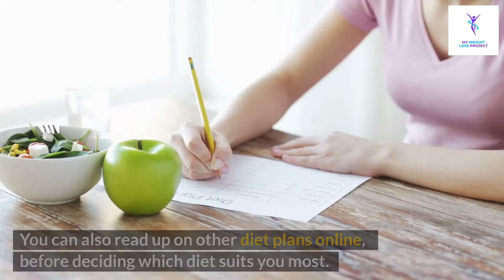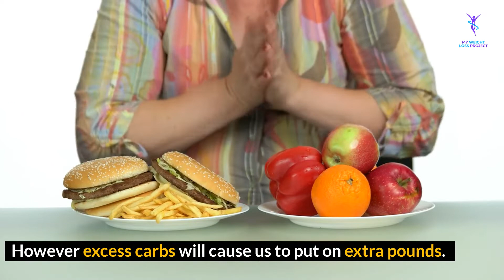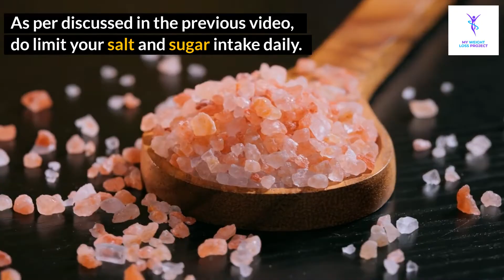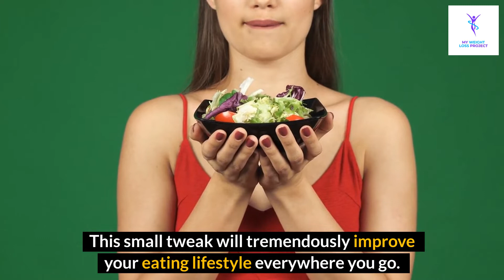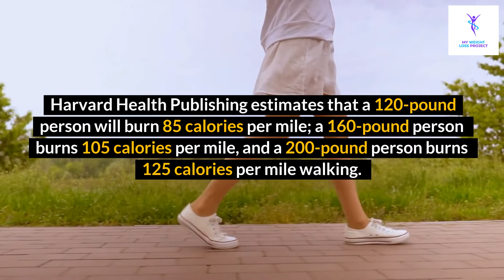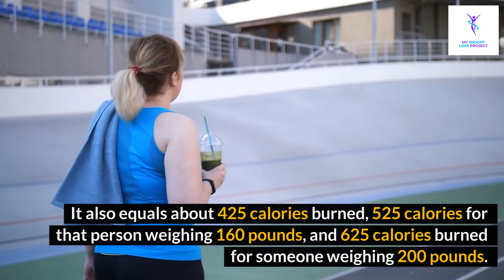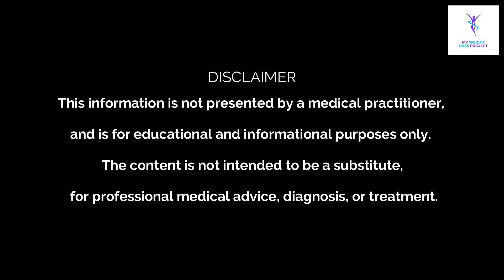How Much Weight Can You Lose In A Month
In This Video, We Will Share How Much Weight Can You Lose In A Month. Including Proper Portion Control And Daily Carbohydrates Intake.

This information is not presented by a medical practitioner and is for educational and informational purposes only. The content is not intended to be a substitute for professional medical advice, diagnosis, or treatment.

Always seek the advice of your physician or another qualified healthcare provider with any questions you may have regarding a medical condition. Never disregard professional medical advice or delay in seeking it.

0:00 - Intro
0:04 - How Much Weight Can You Lose In A Month
1:07 - How Many Carbs A Day To Lose Weight
2:47 - Develop Proper Portion Control
3:11 - 5 Steps To Proper Portion Control
3:14 - Plan And Measure Food
3:38 - Limit Salt And Sugar
4:00 - Use Smaller Plates
4:24 - Fill Up Fruits And Veggies
4:59 - Use Your Hand As A Guide
5:27 - How Many Steps A Day To Lose Weight
6:58 - Conclusion

Weight loss is a common goal for many people. There are many different ways to lose weight, but the most popular way is by dieting and exercising. The average weight loss per month is somewhere between 5-10 pounds, but many factors determine how much weight you will lose.

How Many Carbs A Day To Lose Weight

Carbohydrates have a lot of benefits for our body, such as providing us with energy to keep us going throughout the day. They also help regulate our blood sugar levels so we don't feel hungry all the time. However excess carbs will cause us to put on extra pounds especially if we are not physically active.

Many popular low-carb weight loss diets and health professionals recommend a range from 25% to 40% of your daily calories. You can increase your protein intake to prevent hunger and build muscle mass. This will be covered in the next point under portion control.

Develop Proper Portion Control

Portion control is a method of controlling the size and frequency of portions of food eaten. Portion control is a technique to help with weight loss and dieting. It is also considered a way to avoid eating too much or too quickly, and to help people with diabetes manage their blood sugar levels.

5 Steps To Proper Portion Control

1. Plan and measure food before you cook it

2. Limit salt and sugar

3. Use smaller plates

4. Fill up fruits and vegetables first

5. Use your hand as a guide

How Many Steps A Day To Lose Weight

How many calories do you burn from walking? It depends on your size and the intensity. Harvard Health Publishing estimates that a 120-pound person will burn 85 calories per mile; a 160-pound person burns 105 calories per mile, and a 200-pound person burns 125 calories per mile walking. You can see how these numbers would start adding up when you walk long distances.

10,000 steps are equivalent to about 4.5 to 5 miles for a person who weighs 120 pounds. It also equals about 425 calories burned, 525 calories for that person weighing 160 pounds, and 625 calories burned for someone weighing 200 pounds.

Conclusion

Weight loss is a journey and not a destination. It is about how you feel, how your clothes fit, and how you feel about yourself. It is about finding what works and what does not. The weight loss process is an ongoing one that requires dedication, patience, and perseverance.